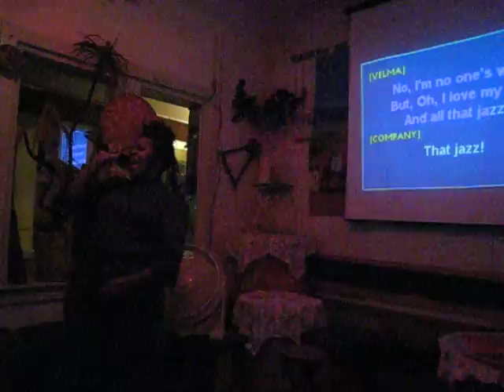Pebbles sings All That Jazz from Chicago (Karaoke 2011-08-23)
Dr Thunder Karaoke @ Dahlak every Tuesday 9pm-2am, 4708 Baltimore Ave, Philadelphia